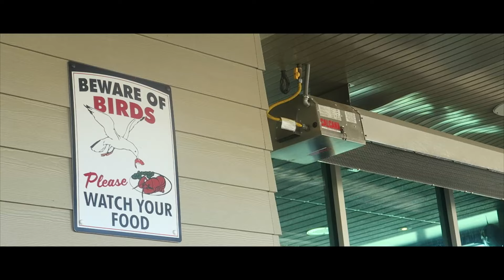LOST HIS NEW iPHONE!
Periscope || @JaysonRay
Google +   || Jayson Ray

Technical Questions

Camera  || Canon PowerShot G7x | Canon PowerShot S120 |